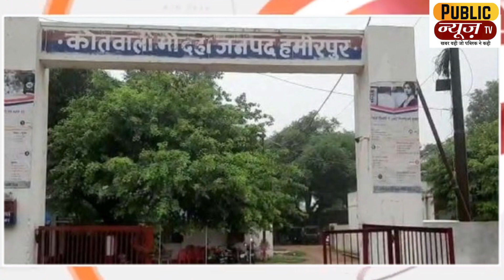पीएसी के रिटायर्ड दरोगा की फावड़े से ताबड़तोड़ वार करके हत्या का प्रयास